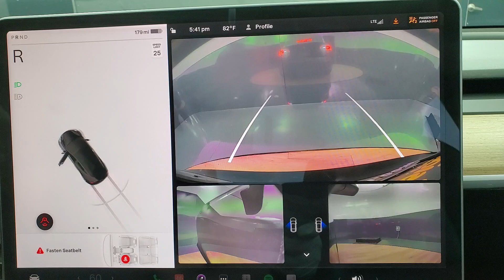2022 Tesla Model 3 Base MEDIA SCREEN NAVIGATION SYSTEM BACK-UP CAMERA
STOCK#  189262

BACK-UP CAMERA, BLUETOOTH CONNECTION, HEATED FRONT SEATS, HEATED REAR SEATS, HEATED STEERING WHEEL, LEATHER INTERIOR, MULTI-ZONE A/C, NAVIGATION SYSTEM, POWER DRIVER SEAT, POWER LIFTGATE, POWER PASSENGER SEAT, REAR HEATED SEATS, SIRIUS XM SATELLITE RADIO, TIRE PRESSURE MONITOR, USB, WIFI HOTSPOT, RWD, ONE OWNER. Why buy from Car Vision? (1) We are a "No-Hassle No-Haggle" dealership! We pre-discount our cars, so you do not need to worrying if you got the best price! (2) Our salespeople are non-commissioned, and won't be pushy about a purchase. (3) We remove the fear of purchasing a pre-owned vehicle with our Comprehensive Extended Service contracts, and provide a FREE Vehicle History Report for each car. (4) We handpick only the best vehicles, and each vehicle goes through a meticulous 118-point inspection process. (5) Are you are looking to sell your car? We buy cars! ***Our "Market Based" pricing philosophy ensures you pay below the current market average for the same car with comparable mileage! We utilized cutting edge software which pulls data from every major auto website. Our goal is to price our cars low enough to sell within 30 days. This means you get our best price without having worry if you paid too much.***